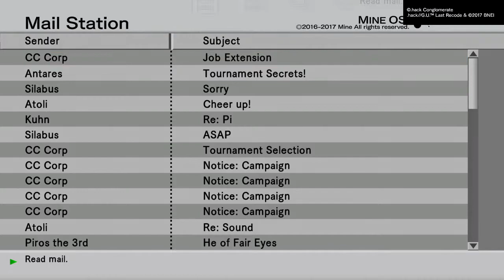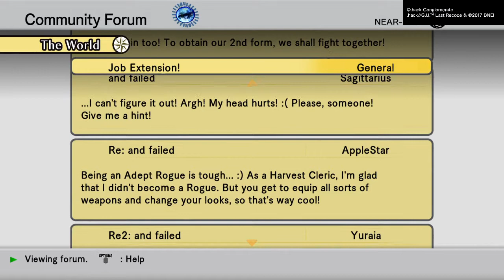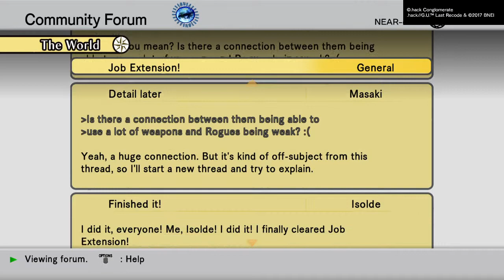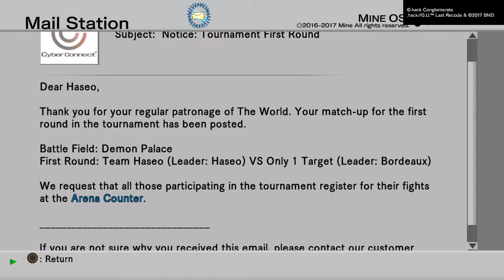.hack//G.U. Last Recode [Vol.1 - Rebirth] - 17 - Job Extension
Before he can face off with Bordeaux, Haseo needs more power. Anteres appears before him with a solution, Job Extension. The quest seems very similar to Anteres's training. Afterward we test out Haseos new power and weapons.